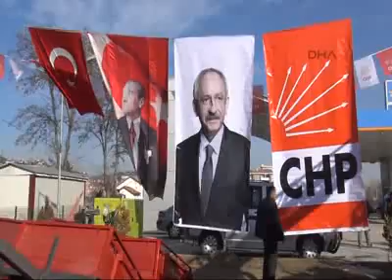/ Kılıçdaroğlu: Erdoğan'ın dersini vermek bana düşüyor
CHP Genel Başkanı Kemal Kılıçdaroğlu, karayoluyla Samsun?a geldi. Havza İlçesi girişinde partililer tarafından karşılanan Kılıçdaroğlu